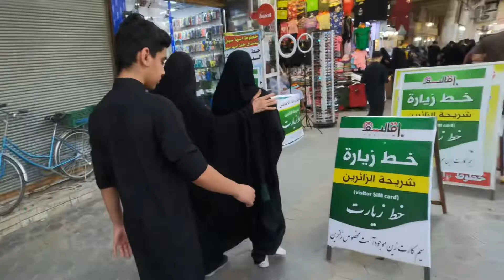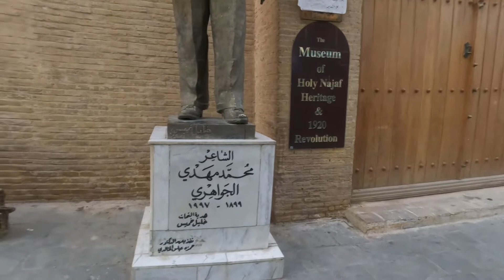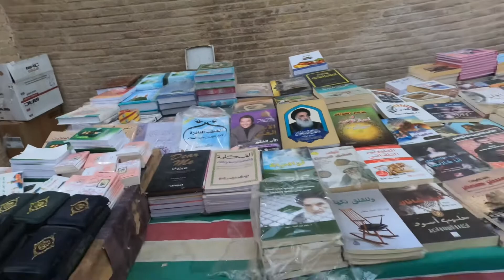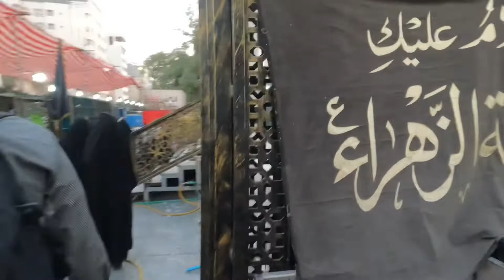￼ the old is market I never see قدیم ترین سوپر مارکیت🇮🇶نجف اشرف اربعین 2022